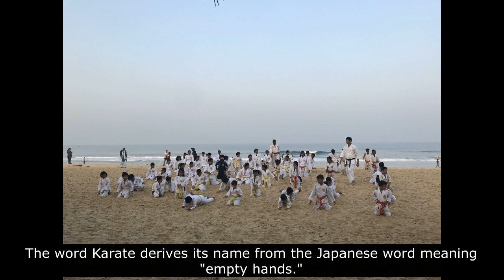Karate: Beach Training | Mangalore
Karate is a martial art developed in the Ryukyu Kingdom. It developed from the indigenous Ryukyuan martial arts  under the influence of Chinese martial arts, particularly Fujian White Crane. Karate is now predominantly a striking art using punching, kicking, knee strikes, elbow strikes and open-hand techniques such as knife-hands, spear-hands and palm-heel strikes. Historically, and in some modern styles, grappling, throws, joint locks, restraints and vital-point strikes are also taught. A karate practitioner is called a karateka